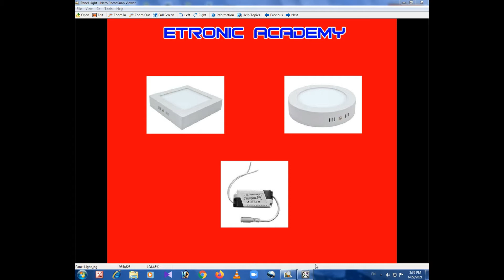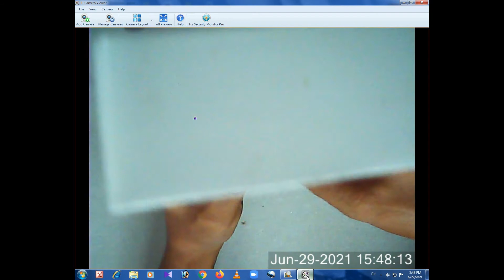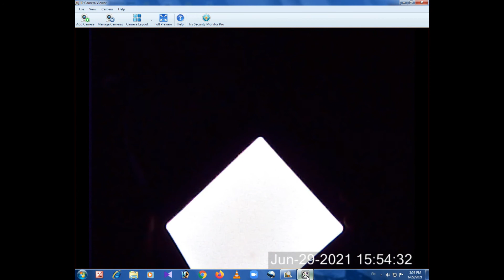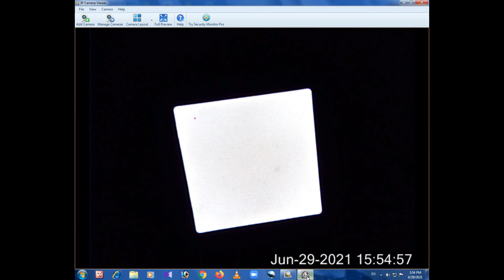Led Panel Light Repair | How to Repair Led Panel Light | Led Ceiling Light Repair Sinhala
Hello Friends,
This Video is about Led Panel Light Repair | How to Repair Led Panel Light | Led Ceiling Light Repair Sinhala

This Video Includes  how to Repair Led Panel Lights. Clearly Explained.

Practical Electronic Technology, Electronic Products, Electronic Repairs, Electrical Repairs, Electronic Knowledge, TV Antenna & Booster Production,Satellite TV Technology, Computer Technology, Home Automation System & more.

ප්‍රයෝගික ඉලෙක්ත්රොනික් තාක්ෂනය, විවිධ ඉලෙක්ට්‍රොනික නිෂ්පාදන, ඉලෙක්ට්‍රොනික උපකරණ අළුත්වැඩියාව, විදුලි උපකරණ අළුත්වැඩියාව, TV ඇන්ටෙනා සහ බූස්ටර් නිෂ්පාදනය, සැටලයිට් TV තාක්ෂනය, පරිගණක තාක්ෂනය, Home Automation System ආදී තවත් බොහෝ තාක්ෂණ දැනුම සහ තාක්ෂණ තොරතුරු දැනගැනීමට, Etronic Academy අපගේ YouTube චැනලය Subscribe කරන්න.

Led Panel Light
Panel light Repair

My Channel - Etronic Academy